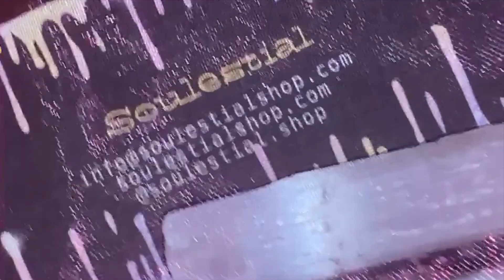EP. 3 | MECCAisART DOES MY MAKEUP / EDIBLE COMMERCIAL ✨ - |SHiFTiNG DiMENSiONZ WITH FRiENDZ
Hiiiiii yo ok , so BOOM this was the last show ya girl did b444 quarantine hit.

I only own the rights to my music only!

Y'all can stream dat shxt on alla da platforms dem ❕😇😇

This vlog features music from
Chocolate Choppa 🔌  & snippet with Lil Xelly dropping 2021

Instrumental not mine !!

⛓ Stay up to date with the latest.

fw CHOPPA on the social ♡ /// ⛓

I N S T A G R A M - @ChocolateChoppa

T W I T T E R - @ChocolateChoppa